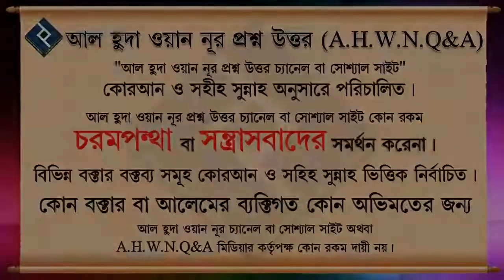হায়েজ অবস্থায় কুরআন হিফয করার বিধান ᴴᴰ┇শায়েখ সাইফুল্লাহ আল মামুন মাদানী